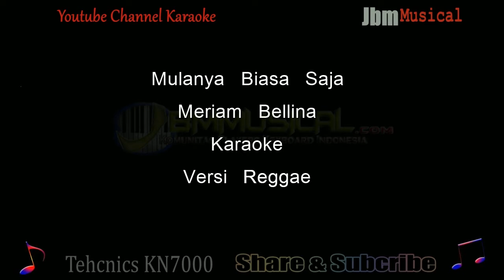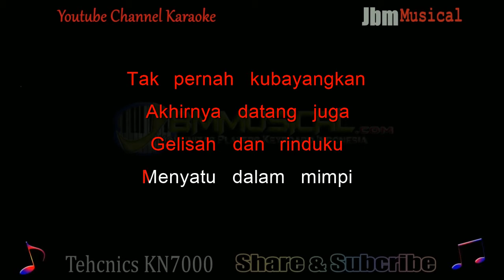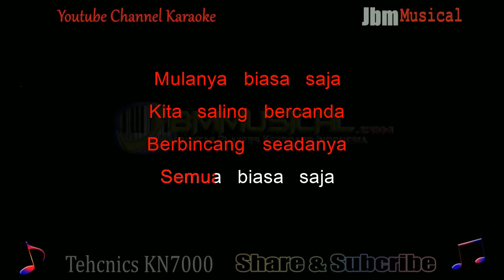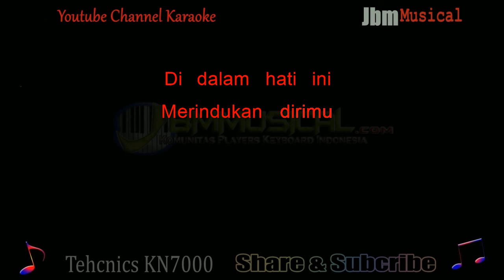MULANYA BIASA SAJA - MERIAM BELINA || KARAOKE VERSI REGGAE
NOTIF  GIVEWAY:
Bagi pengguna player atau pemain keyboard Tehcnics anda bisa mendapatkan lagu sequenser ini dengan syarat harus share ke groub Facebook sebanyak 5 kali.Jika sudah, kirimkan screnshot share anda lewat wa.No wa sudah tertera di bawah.Terimakasih sudah menonton.